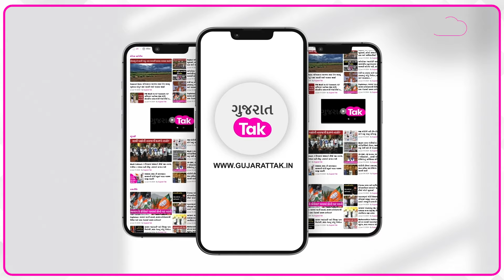Botad Potholes : વિકાસ ખાડેગયો...શહેર બન્યું પછાત...લોકોએ કહ્યું.. | Gujarat Tak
બોટાદ શહેરમાં વરસાદ બાદ શહેરનાં મુખ્ય રસ્તાઓ પર ખાડાઓ પડ્યા છે જેના કારણે વાહન ચાલકો હેરાન પરેશાન થઈ રહ્યા છે, શહેરનાં જ્યોતિગ્રામ સર્કલ, ગઢડા રોડ, નાગલપર દરવાજા, હિરા બજાર,ઢાકણીયા રોડ સહિતનાં રસ્તાઓ પર ખાડા પડી ગયા છે એ જોતાં એવું લાગી રહ્યું છે રોડ પર ખાડા છે કે ખાડા માં રોડ ત્યારે તાત્કાલીક રસ્તાઓ રીપેર કરવામાં આવે તેવી વાહન ચાલકો માંગ કરી રહ્યા છે